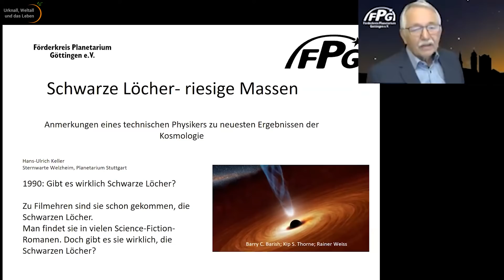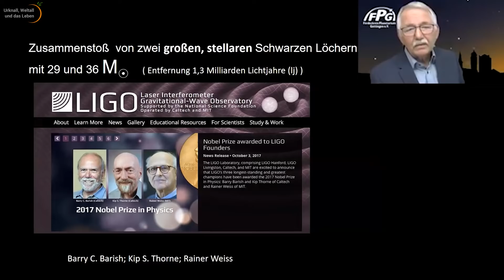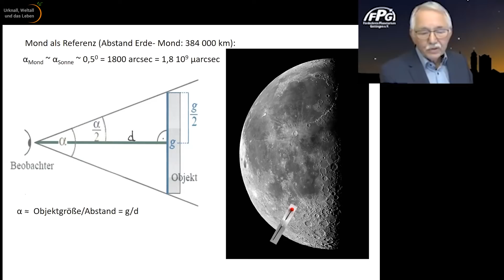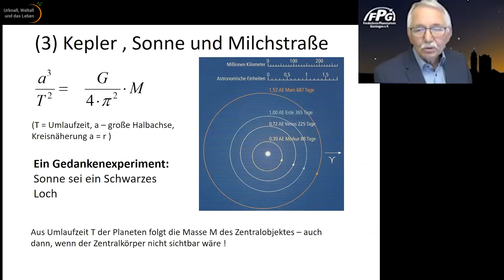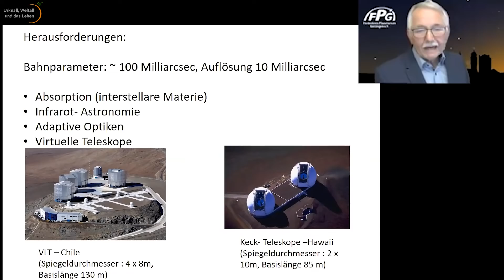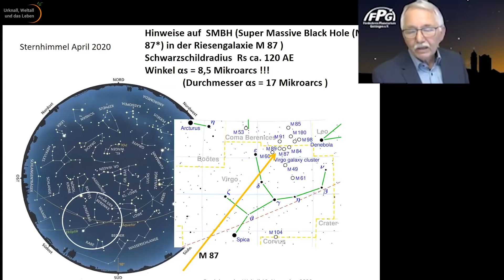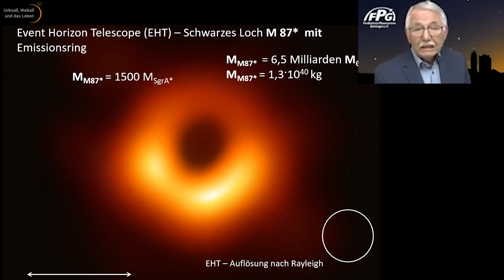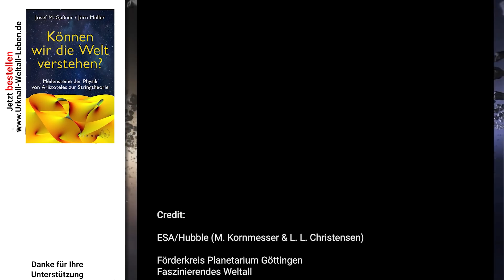Schwarze Löcher • Bemerkungen eines technischen Physikers • Live im Hörsaal | Wolfgang Müller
Schwarze Löcher und große Massen - Bemerkungen eines technischen Physikers.
Vortrag von Wolfgang Müller in der Reihe "Faszinierendes Weltall" des Förderkreises Planetarium Göttingen.